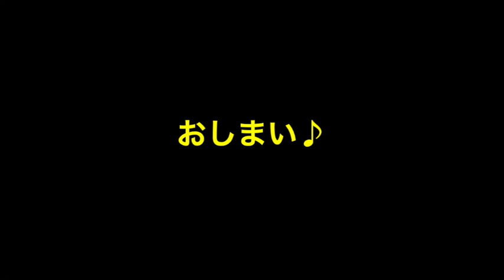SNSでチェキ売買の交渉を本人がしたらどうなるのか？検証してみました♪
2019年夏　YURAサマ1st.FullAlbum
「Colorful Life♪」リリース決定！

YURAサマ40th Anniversary Solo Concert Tour「Colorful Life♪」
 2019年
09/01(日)初台DOORS
09/07(土)梅田Zeela
09/08(日)HOLIDAYNEXT NAGOYA
09/12(木)TUSTAYA O-WEST※Come on! Happy birth day♪
出演：YURAサマ/サポートミュージシャン後日発表！
全会場共通
チケット代/¥4,000(税込ドリンク代別)

2019/08/03(日)e＋にてチケット一般発売開始！
チケット先行発売情報♪2018/10/30(火)以降
YURAサマが出演するライブイベントでの会場物販にて販売開始♪(オリジナルピクチャーチケット)※販売可能な会場のみとなります。

 YURAサマ40th Anniversarryに向けてニコ生チャンネル開設！
「Colorful Life♪」
※毎月放送
※チャンネル会員であればプレミアム会員で無くとも全枠視聴可能です。

YURAサマ/
Dacco、THE BEETHOVEN、Psycho le Cemu、Brotherと、4つのバンドを掛け持ちして歌って踊れるドラマーとして活動中。
AFAA（現JWI）公認エアロビクスインストラクターライセンスを持ち、多目的スペースNakano Space Qの設立・運営、合同会社アットワークスプロジェクトの設立・運営も手がけている。